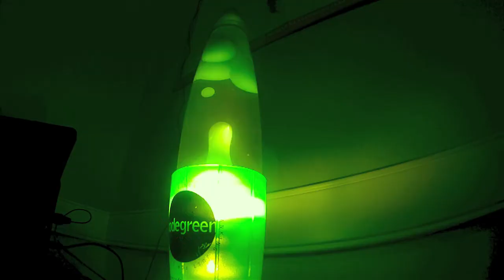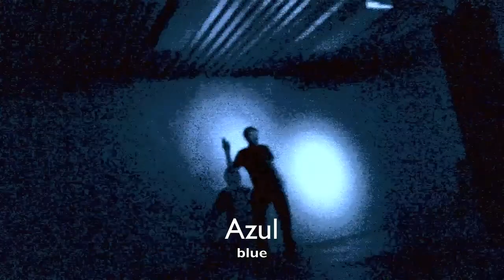GoAmateur-Harlem Shake V. Spanish vocabulary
GoAmateur-Harlem Shake Spanish vocabulary edition